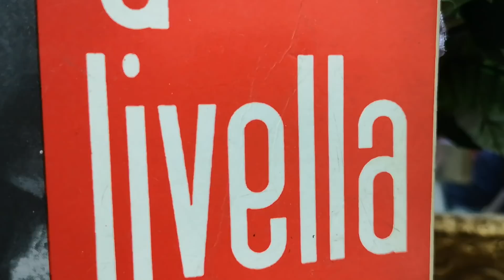AVVISO URGENTE!!!!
A livella Antonio De Curtis-Totò

Ogni anno, il due novembre, c'è l'usanza
per i defunti andare al Cimitero.
Ognuno deve fare questa gentilezza;
ognuno deve avere questo pensiero.
Ogni anno, puntualmente, in questo giorno,
di questa triste e mesta ricorrenza,
anch'io ci vado, e con dei fiori adorno
il loculo marmoreo di zia Vincenza.

Quest'anno m'è capitata un'avventura ...
dopo aver compiuto il triste omaggio
(Madonna!) se ci penso, che paura!
ma poi mi diedi anima e coraggio.
Il fatto è questo, statemi a sentire:
si avvicinava l'ora di chiusura:
io, piano piano, stavo per uscire
buttando un occhio a qualche sepoltura.

"Qui dorme in pace il nobile marchese
signore di Rovigo e di Belluno
ardimentoso eroe di mille imprese
morto l'11 maggio del '31".
Lo stemma con la corona sopra a tutto ...
...sotto una croce fatta di lampadine;
tre mazzi di rose con una lista di lutto:
candele, candelotte e sei lumini.

Proprio accanto alla tomba di questo signore
c’era un'altra tomba piccolina,
abbandonata, senza nemmeno un fiore;
per segno, solamente una piccola croce.
E sopra la croce appena si leggeva:
"Esposito Gennaro - netturbino":
guardandola, che pena mi faceva
questo morto senza neanche un lumino!

Questa è la vita! tra me e me pensavo...
chi ha avuto tanto e chi non ha niente!
Questo pover'uomo s'aspettava
che anche all’altro mondo era pezzente?
Mentre rimuginavo questo pensiero,
s'era già fatta quasi mezzanotte,
e rimasi chiuso prigioniero,
morto di paura... davanti alle candele.

Tutto a un tratto, che vedo da lontano?
Due ombre avvicinarsi dalla mia parte...
Pensai: questo fatto a me mi pare strano...
Sono sveglio...dormo, o è fantasia?
Altro che fantasia! Era il Marchese:
con la tuba, la caramella e il pastrano;
quell’altro dietro a lui un brutto arnese;
tutto fetente e con una scopa in mano.

E quello certamente è don Gennaro...
il morto poverello... il netturbino.
In questo fatto non ci vedo chiaro:
sono morti e si ritirano a quest’ora?
Potevano starmi quasi a un palmo,
quando il Marchese si fermò di botto,
si gira e piano piano... calmo calmo,
disse a don Gennaro: "Giovanotto!

Da Voi vorrei saper, vile carogna,
con quale ardire e come avete osato
di farvi seppellir, per mia vergogna,
accanto a me che sono blasonato!
La casta è casta e va, sì, rispettata,
ma Voi perdeste il senso e la misura;
la Vostra salma andava, sì, inumata;
ma seppellita nella spazzatura!

Ancora oltre sopportar non posso
la Vostra vicinanza puzzolente,
fa d'uopo, quindi, che cerchiate un fosso
tra i vostri pari,tra la vostra gente".
"Signor Marchese, non è colpa mia,
io non vi avrei fatto questo torto;
mia moglie è stata a fare questa fesseria,
io che potevo fare se ero morto?

Se fossi vivo vi farei contento,
prenderei la cassa con dentro le quattr'ossa
e proprio adesso, in questo stesso istante
entrerei dentro a un'altra fossa".
"E cosa aspetti, oh turpe malcreato,
che l'ira mia raggiunga l'eccedenza?
Se io non fossi stato un titolato
avrei già dato piglio alla violenza!"

"Fammi vedere! prendi 'sta violenza...
La verità, Marchese, mi sono stufato
di ascoltarti; e se perdo la pazienza,
mi dimentico che son morto e son mazzate!
Ma chi ti credi d'essere...un dio?
Qua dentro, vuoi capirlo che siamo uguali?...
...Morto sei tu , e morto son pure io;
ognuno come a un altro è tale e quale".

"Lurido porco!... Come ti permetti
paragonarti a me ch'ebbi natali
illustri, nobilissimi e perfetti,
da fare invidia a Principi Reali?".
"Ma quale Natale, Pasqua e Epifania!!!
Te lo vuoi ficcare in testa... nel cervello
che sei ancora malato di fantasia?...
La morte sai cos’è?... è una livella.

Un re, un magistrato, un grand’uomo,
passando questo cancello, ha fatto il punto
che ha perso tutto, la vita e pure il nome:
non ti sei fatto ancora questo conto?
Perciò, stammi a sentire... non fare il restio,
sopportami vicino - che t'importa?
Queste pagliacciate le fanno solo i vivi:
noi siamo seri… apparteniamo alla morte!".